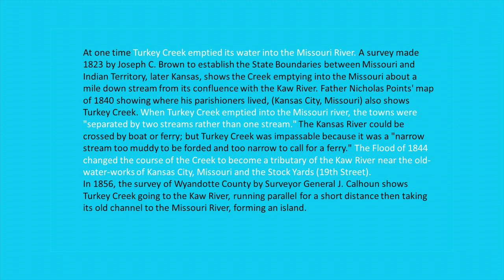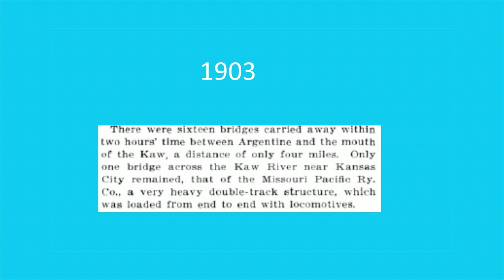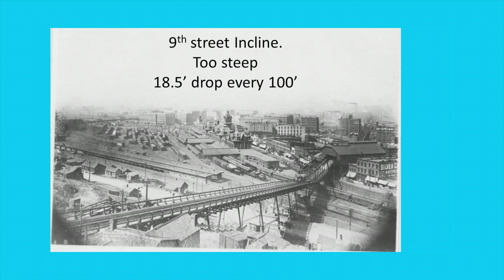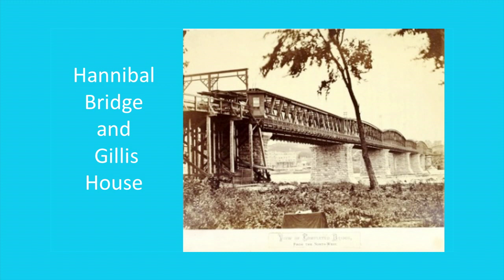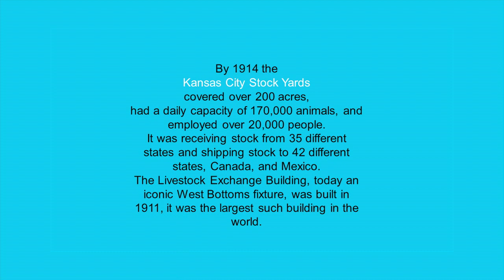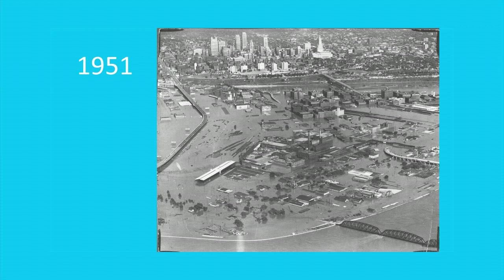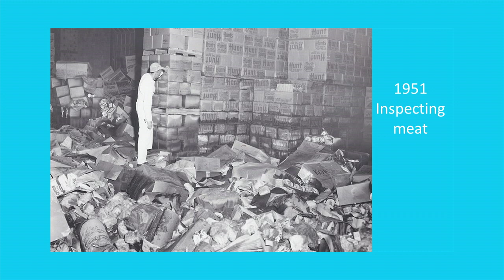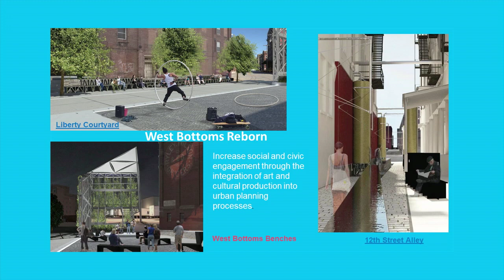From Glaciers to Gentrification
Larry O'Donnell relates the history of Kansas City's West Bottoms.  Flooding, Kansas City's beginnings, historical photos, technical progress.